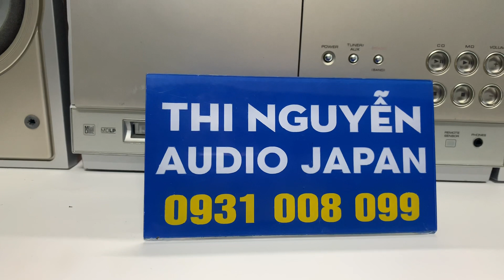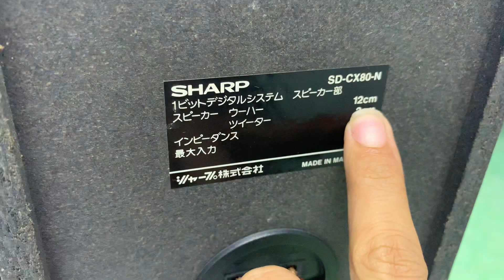--đã bán --SHARP CX80📌 FULL chức năng, chuyển đủ tặng dây kết nối điện thoại ☎️0931.008.099(zalo)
👉Ship hàng toàn quốc qua bưu điện, ship cod cọc trước 300k , chuyển đủ TẶNG dây kết nối điện thoại

📌CHỨC NĂNG FULL :  CD /  MD / FM 108MHZ, nghe nhạc qua ngõ AUX kết nối ĐT, Tivi, laptop, máy tính...

📌Chiều cao : 28cm , chiều ngang 62cm

📌Loa bass 12cm , treb dome